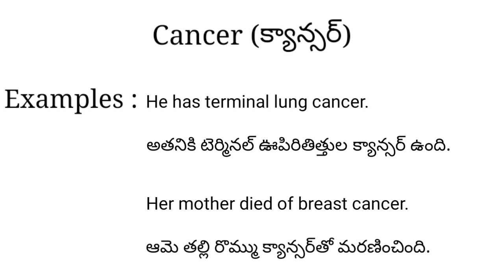Cancer meaning in telugu with examples | Cancer తెలుగు లో అర్థం @Meaning in Telugu